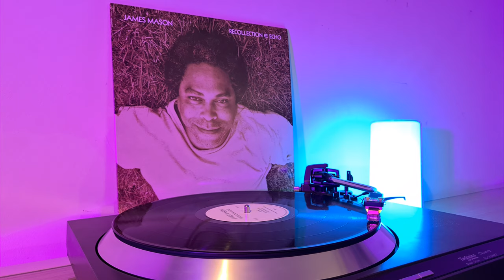James Mason - Up Jump (4K/HQ)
For more see my Instagram account